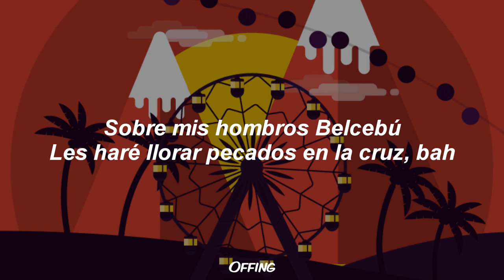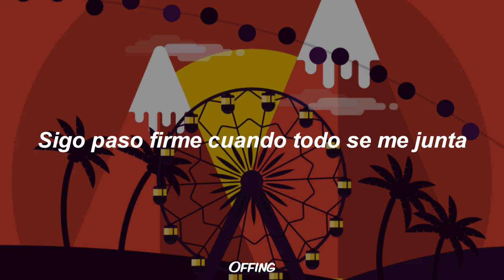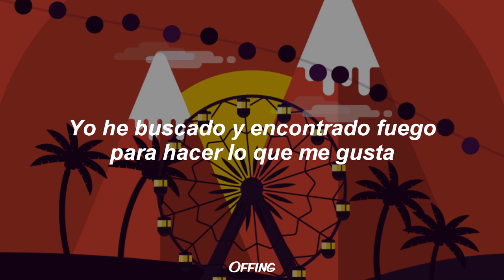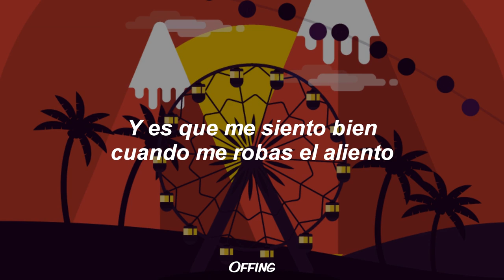GEWER - VUDÚ 👻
Gewer - Vudú (Lyrics)